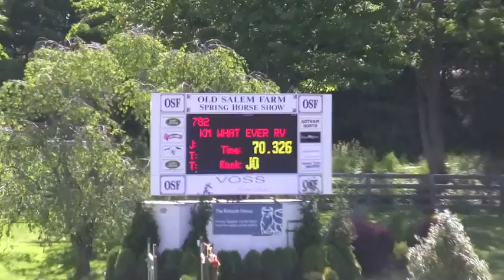OSF High Jr-AO Classic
Whatever wins the High Jr/Amateur Classic at Old Salem! He's amazing.